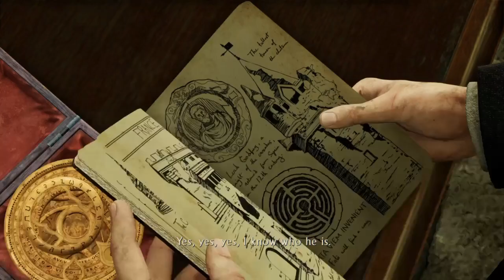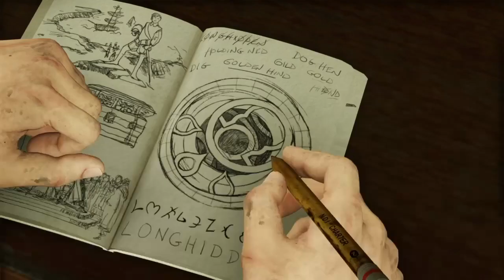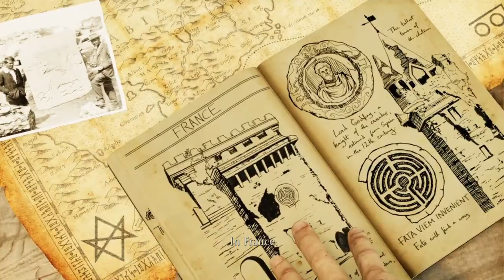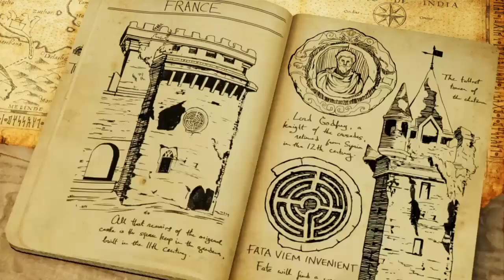Uncharted 3 Drake's Deception (PS4) - Part 2 - London Underground | Gameplay/Walkthrough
Uncharted 3: Drake's Deception is a 2011 action-adventure game developed by Naughty Dog and published by Sony Computer Entertainment. It is the third main entry in the Uncharted series and was released in November 2011 for the PlayStation 3. Set two years after Among Thieves (2009), the single-player story follows Nathan Drake and his mentor Victor Sullivan as they search for the legendary lost city of Iram of the Pillars while battling a mercenary group led by Sullivan's former employer, Katherine Marlowe.
Source: Wikipedia